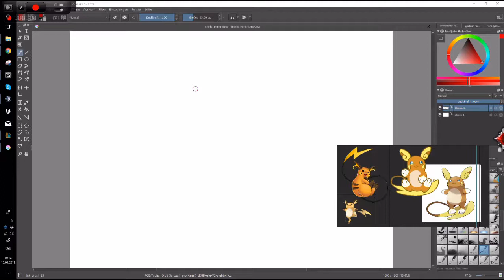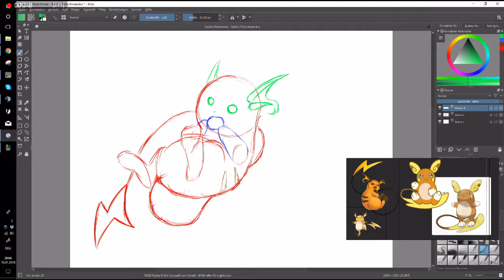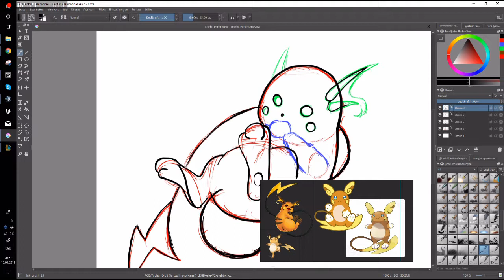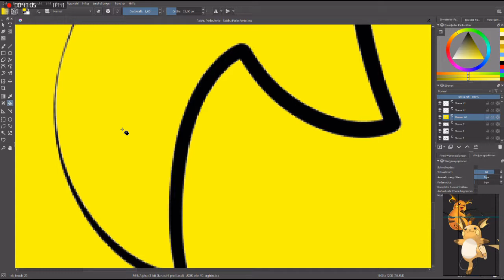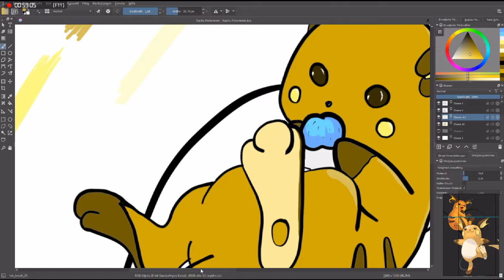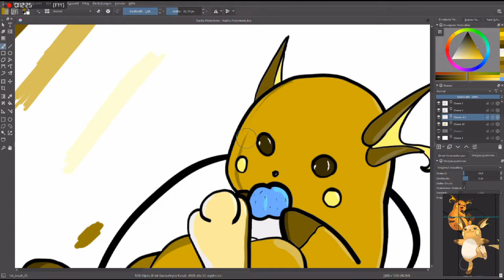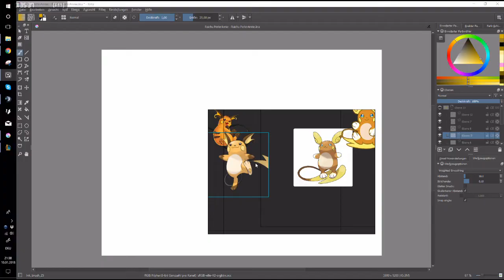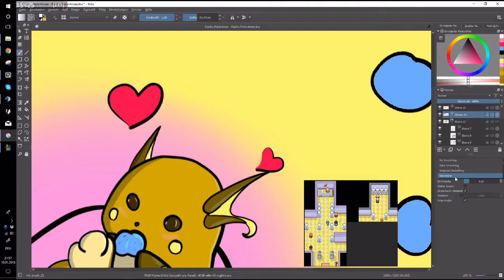Raichyu~ - Speed Art #2 - Request by PerlerAnnie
Here is my second picture, and I must say: that is some decent development!

This time it was requested by the lovely PerlerAnnie! Go and check out her channel for some Speed Perlerbead Art and other stuff: